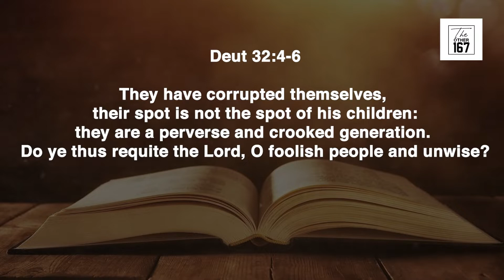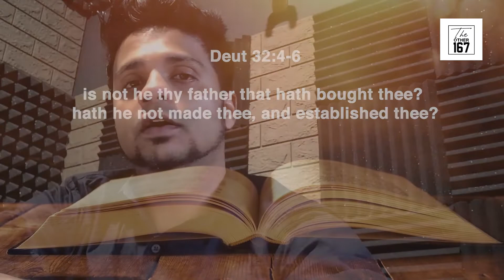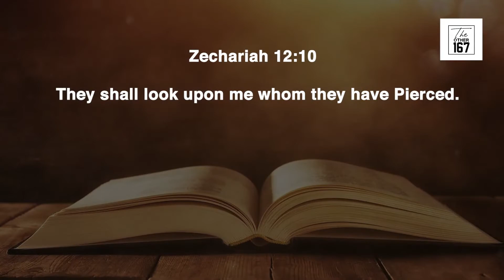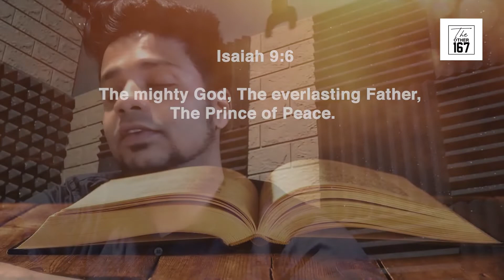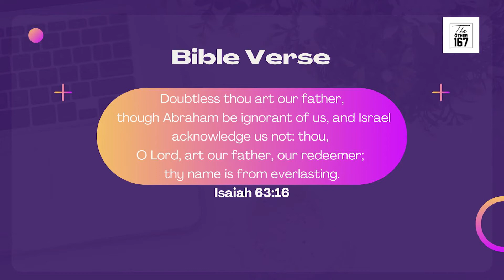Who is God? Part 11 Who is the Father? | Brandon Gaby Fernandes | The Other 167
The Other 167
DAY 712
August 22 , 2022
Monday

Title :- Who is God? Part 11 Who is the Father?

Isaiah 63:16
Doubtless thou art our father, though Abraham be ignorant of us, and Israel acknowledge us     not: thou, O Lord, art our father, our redeemer; thy name is from everlasting.

Bible Reading :-
Isaiah 63
Deuteronomy 32

👉   1.  Our Creator & Father became our Redeemer or the Son of God.
👉 2. From the beginning Our God wants a Father and Son relationship with his children. So He became a Son himself to show us How  we as a Children of God must overcome the world.
👉3. On Judgement Day, no one can question God of not knowing what’s it like to be human, because he’s been in our place. He has seen it all, tasted it all, felt rejection & betrayal.

Let's tune in to Brandon Gaby Fernandes - Singer , Musician & Evangelist - Bombay  to learn more about Who is God? Why did there have to be a Son? Understanding the Father, Son & Holy Spirit (Part 11)

Check us out on Twitter :-

Godspeed!!

Video Editor :- Sharon